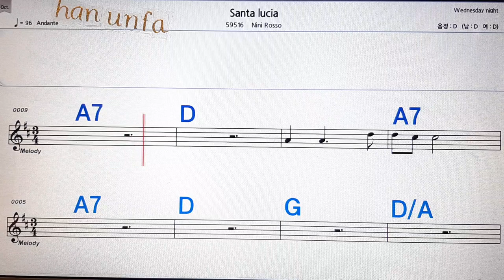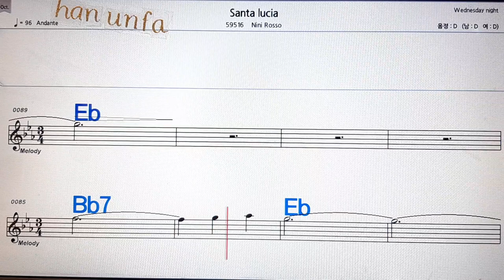Santa lucia/Nini Rose💋노래방, 통기타 , 코드 큰악보, 가라오케, 반주💖Karaoke, Sheet Music, Chord, MR